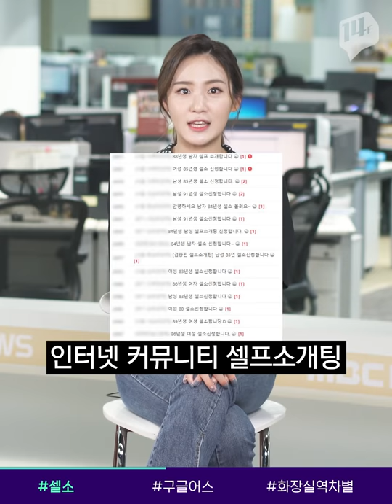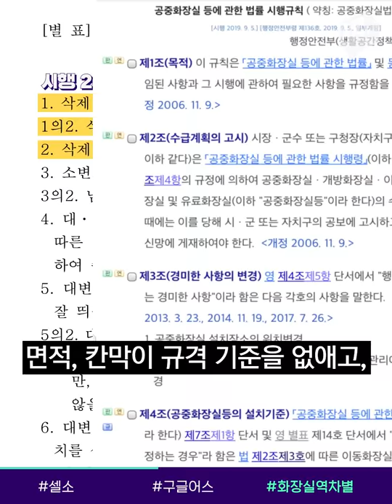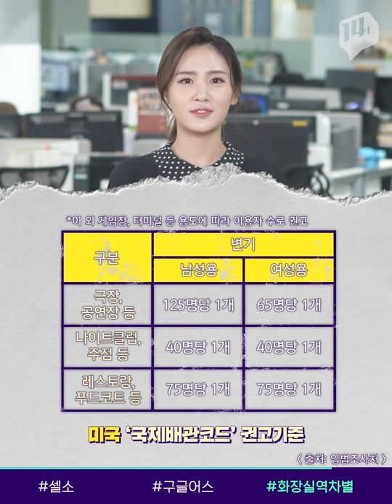민감한 내용도 가감없이 공개! 나를 위한 ‘셀프소개팅’ / 14F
2030의 연애 방식이 바뀌고 있습니다! 주선자를 통해 소개를 받는 ‘소개팅’ 보다는 ‘셀프 소개팅’이 유행하는 건데요. 말 그대로 내가 나를 소개하는 거죠. 인터넷 커뮤니티에는 ‘셀소’ 만을 위한 게시판도 생겨나고 있다는데, 올 가을.. ‘셀소’ 어떠세요?